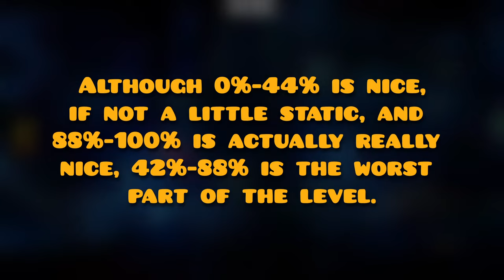I remade a Tidal Wave Part... (GD)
I decided to remake a part of Tidal Wave.
First time editing too :)